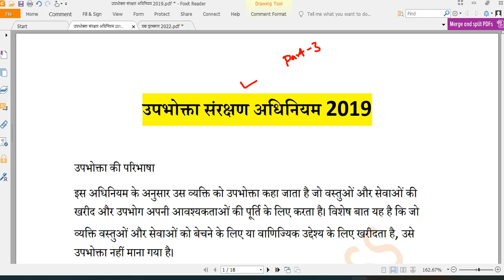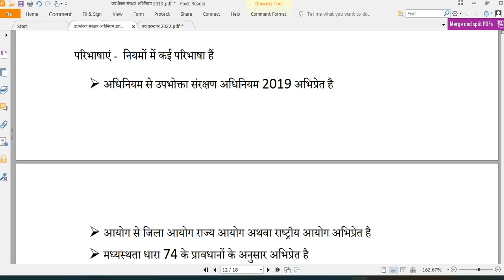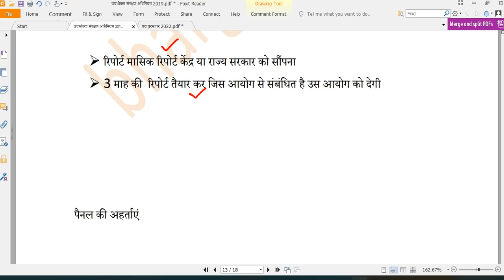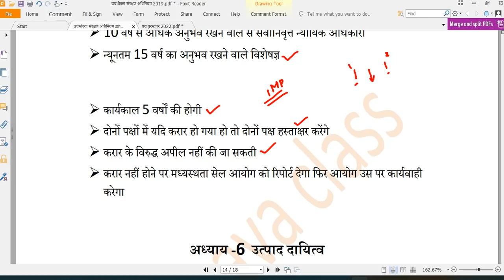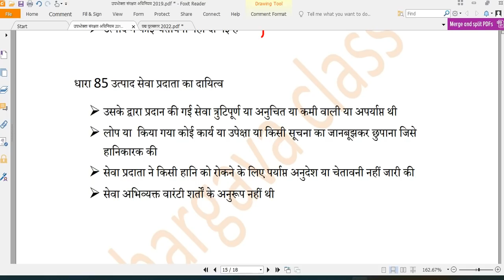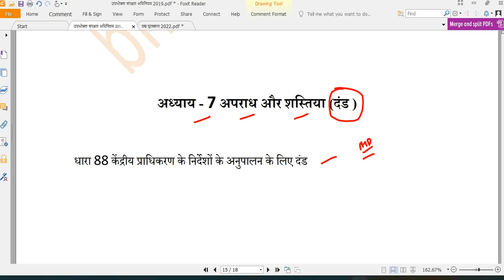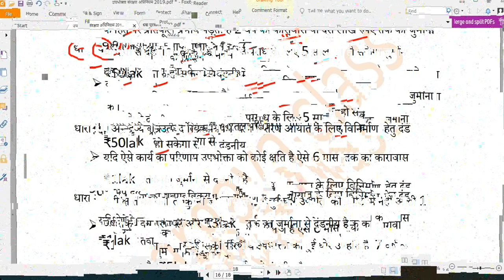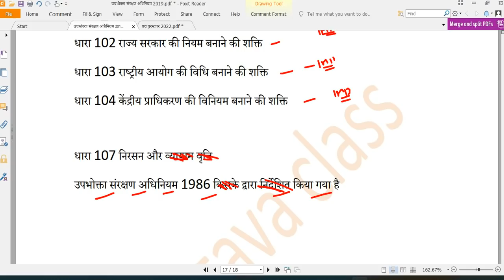उपभोक्ता संरक्षण अधिनियम 2019 || PART -3